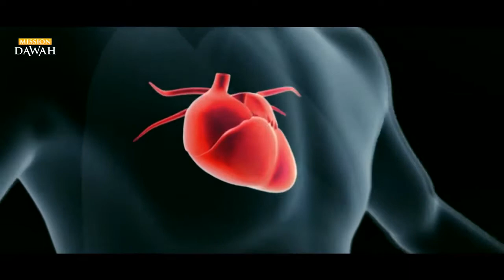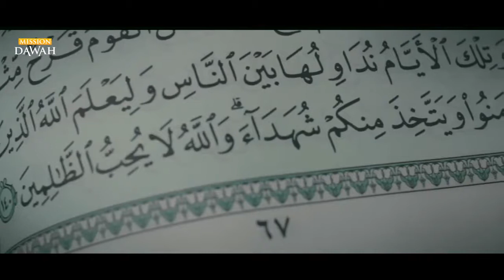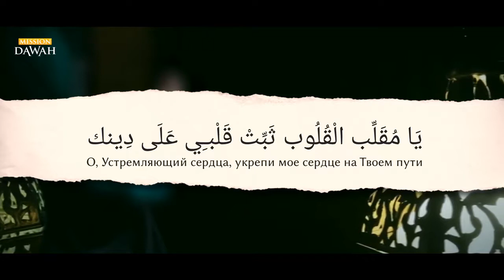🔵🔴🔵Самая частая Мольба (Дуа) пророка Мухаммада ﷺ !!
Пророческие мольбы (дуа) для сердца - Шейх Омар Сулейман.
Есть две мольбы от Пророка, да благословит его Аллах и приветствует, которые мы выучим сегодня, по воле Аллаха. Первым примером является наиболее часто произносимая мольба Пророка, да благословит его Аллах и приветствует:

«О, Устремляющий сердца, укрепи мое сердце на Твоем пути»

Есть еще одна мольба, которая чуть схожа с первым примером:

«О, Направляющий сердца, направь мое сердце на благочестивые поступки.»

Таким образом - первая мольба с обращением к Аллаху уберечь нас от устремления ко всему, что может вызвать Его недовольство, а вторая - с обращением к Аллаху направить нас к тому, что вызывает Его Довольство. И первое дуа - это самая частая мольба пророка Мухаммада ﷺ.